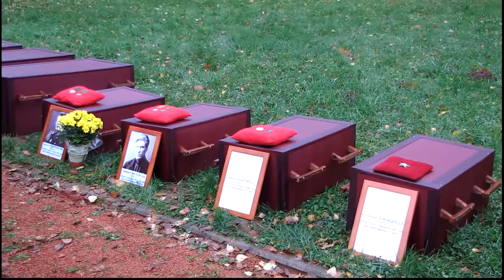В Синимяэ перезахоронили останки советских воинов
20 октября, на братской могиле советских воинов в Синимяэ, состоялась траурная церемония перезахоронения останков советских воинов.

Останки солдат, которые были преданы земле, найдены в течение 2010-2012 годов на территории Иллукаской и Вайвараской волостей, где в 1944 году шли жесточайшие бои за освобождение Эстонии.

По найденным наградам была установлена принадлежность останков четырех человек:

Козлов Дмитрий Андреевич, ефрейтор, разведчик взвода пешей разведки 935 сп. Призван в РККА 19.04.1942 г. Красноозерским РВК, Алтайского края.

Санитарка Андреюк Любовь Максимовна, 1923 года рождения, место рождения: Красноярский край, Манский р-н, д. Сугристое.

Матков Александр Александрович, 1910 года рождения, место рождения:  г. Тобольск,  дата и место призыва Минояковский РВК, Смоленская обл.

Церемония перезахоронения началась в 11.00 чином отпевания, которое совершили клирики Нарвского Воскресенского кафедрального собора иерей Андрей Васильев и протодьякон Андрей Килин.

В церемонии приняли участие представители  Посольства и Генерального консульства России, глава отдела муниципального образования города Кингисепп Александр Невский, представители общественных организаций северо-востока Эстонии.